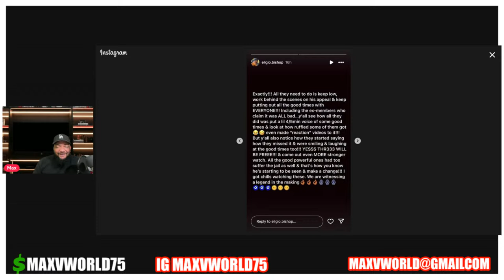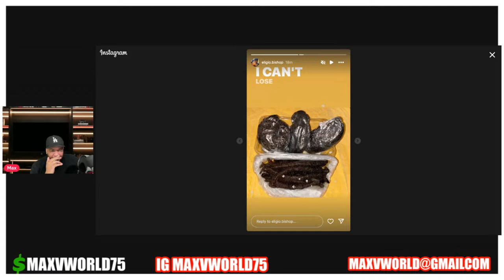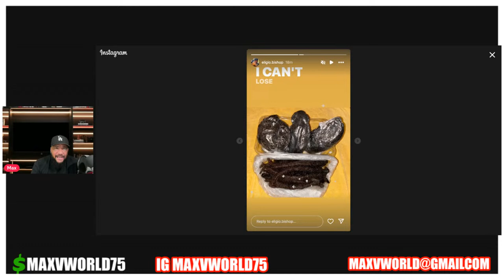Eligio 'Nature Boy' Bishop Wives Cut Their Hair in Solidarity. What's Next?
Equipment I use to make videos:
DJI Osmo Mobile 6 Gimbal for Smart Phones
My MacBook Air
iPhone 12 Pro Max
Blue Yeti Microphone

Max Reactions